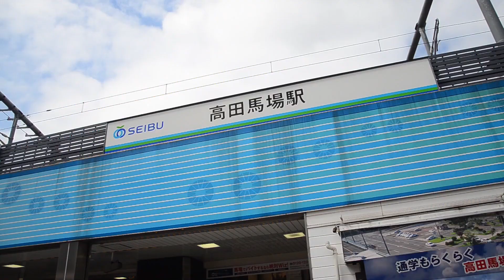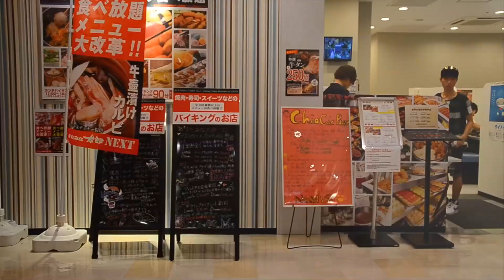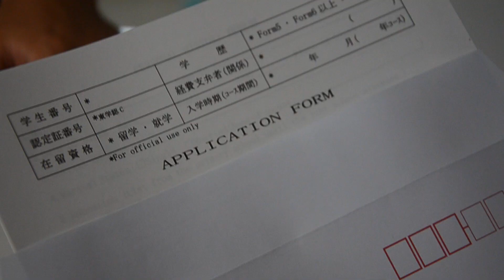5 日本へのトビラ